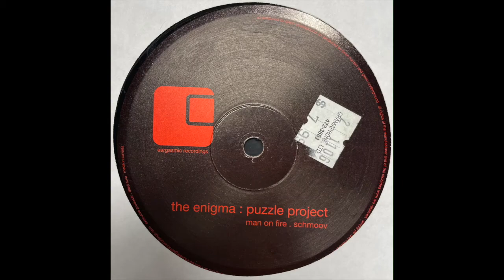The Enigma - Schmoov (2006)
Eargasmic Recordings ‎– egc-4008
(2006)